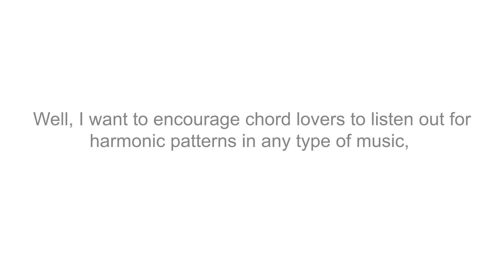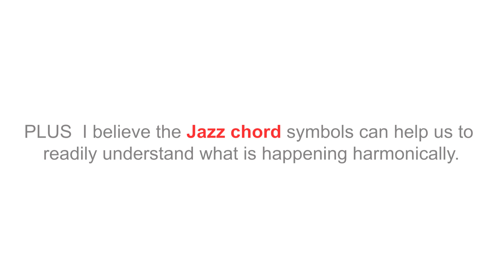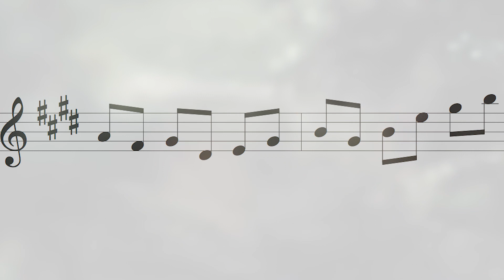Cavatina Jazz chords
Hi, in today’s video I will be  adding some Jazz chord NOTATION, to this tremendously emotional,
  piece “Cavatina”  played here by John Williams written by British composer Stanley Myers
for the drama film The Walking Stick .

This was in 1970 some 8 years before it became popularised as the theme from the
  epic war drama The Deer Hunter.